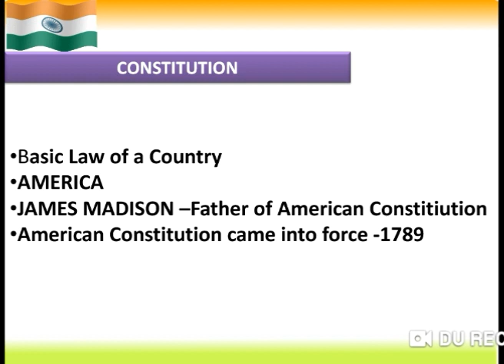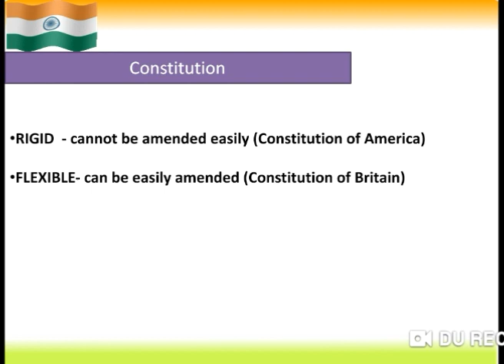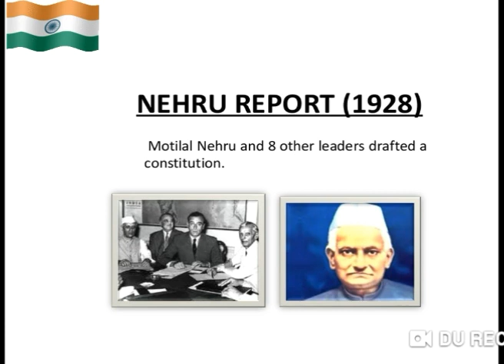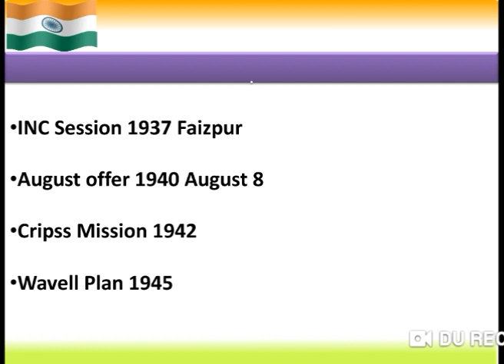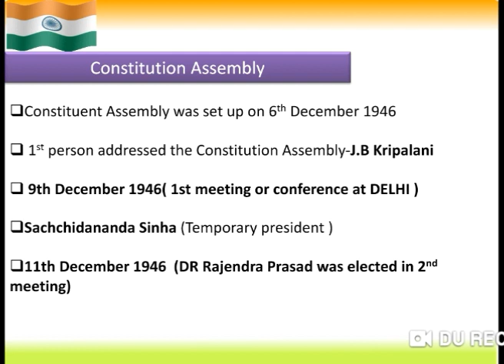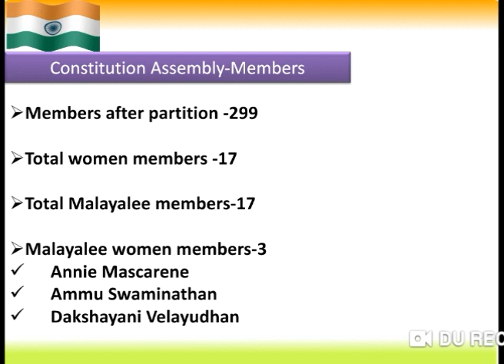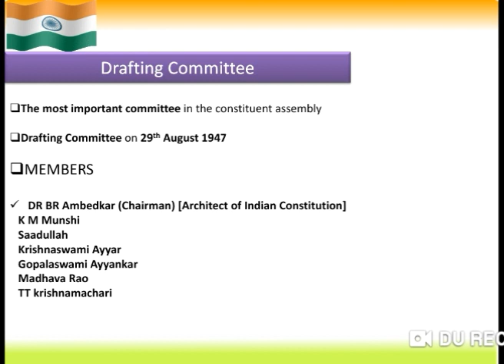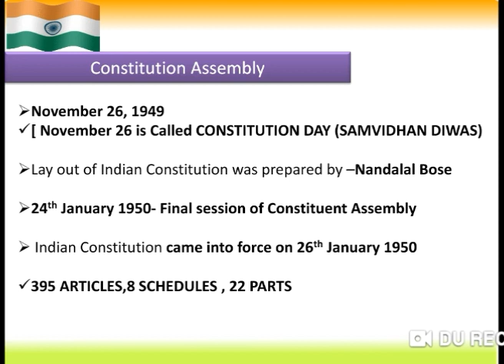INDIAN CONSTITUTION -CHAPTER 1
ഈ ക്ലാസ്സിൻറെ PDF കിട്ടാനായി ഇവിടെ ക്ലിക്ക് ചെയ്യുക